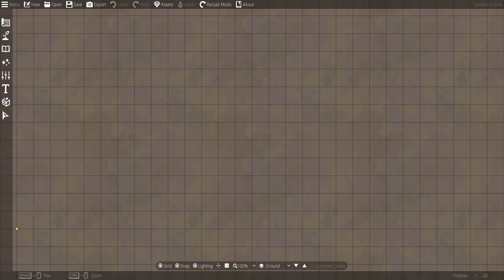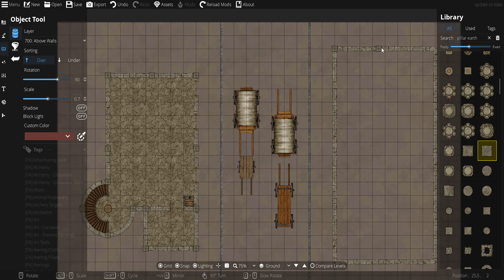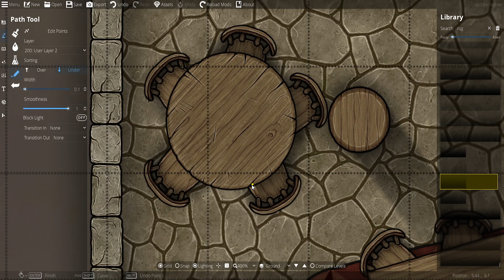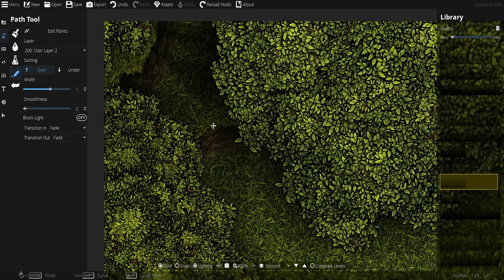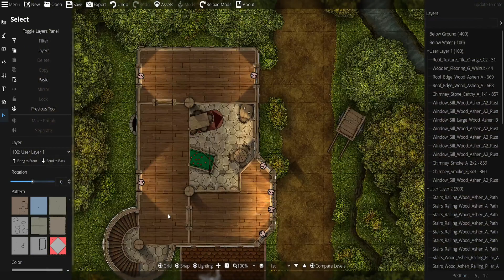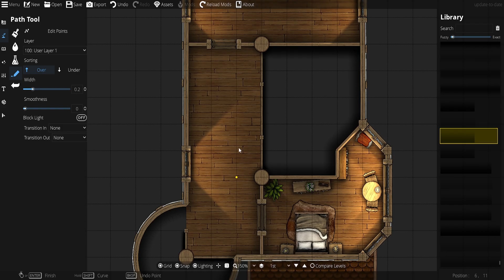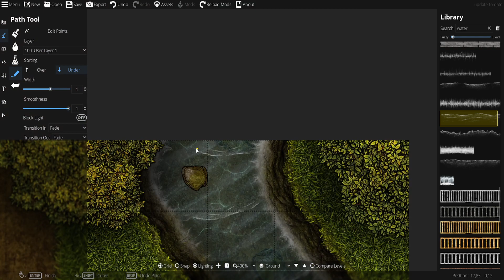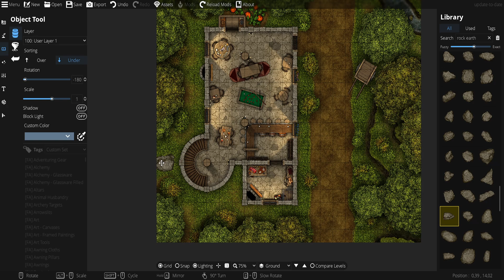The Black Goose - Dungeondraft Timelapse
SOFTWARE & ASSETS
Welcome to 'The Black Goose' Inn – a charming haven nestled along a tranquil country road. Step into a world of cozy retreat, where simplicity meets warmth. This intimate inn boasts four beds, offering a haven for weary travelers. With room for just a handful of guests, you're in for an exclusive experience that's truly unique.

As you approach, the gentle murmur of a small brook greets you, adding to the serene ambiance. Join us on this virtual journey to 'The Black Goose' and discover the beauty of life's simple pleasures. Unwind, relax, and find solace in the embrace of rustic comfort.

I wish you a lot of fun while watching.